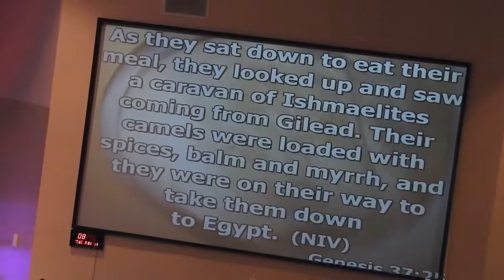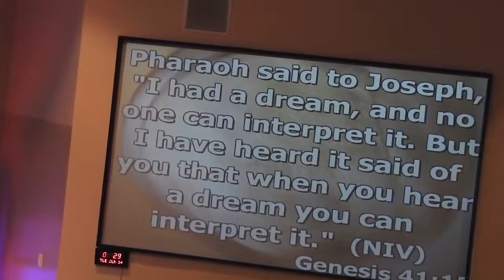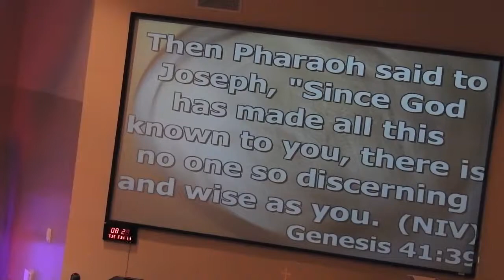Day 2 Rev Mike Portuphy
`It`s time For Your Come Back`. is the title for Day 2 of 2016 Jesus Power A/G church Fire Conference. ---Rev Mike Portuphy.